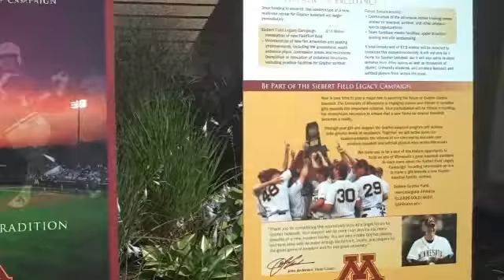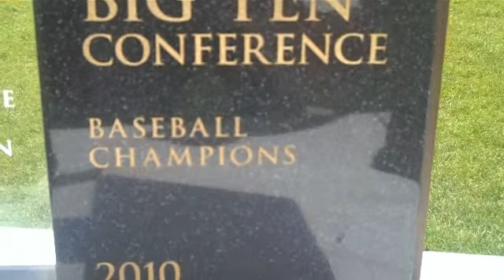Dan Morgan Golf Open - August 3, 2010